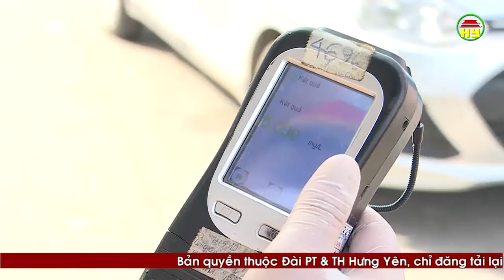Kết quả 10 ngày đầu ra quân tổng kiểm tra phương tiện ở Hưng Yên